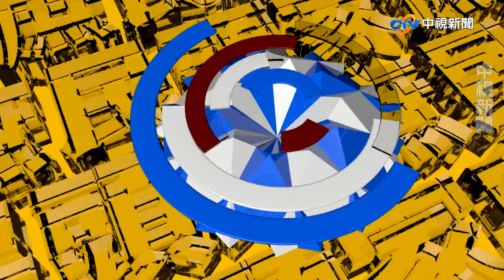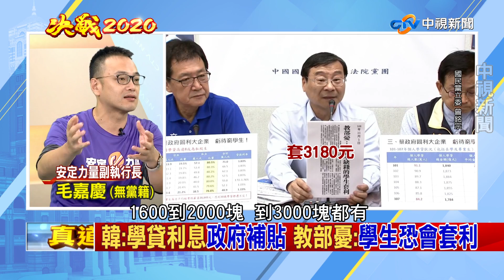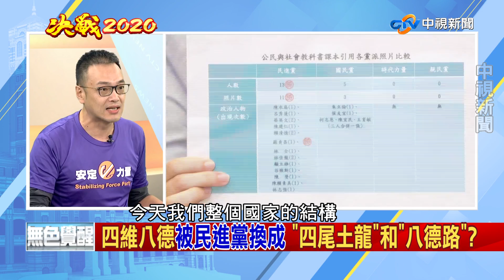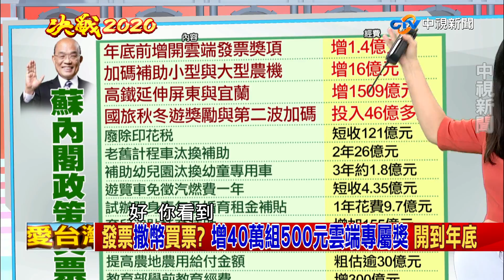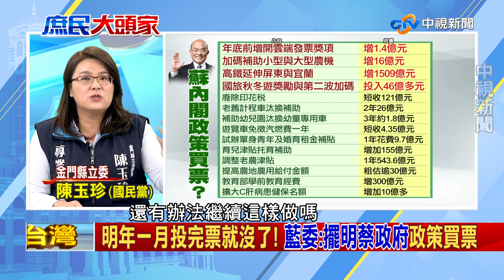韓：學貸利息政府補貼 教部憂：學生恐會套利《決戰2020 庶民大頭家》PART 1_2019/11/01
國民黨總統參選人韓國瑜昨主張把就學貸款利息降至最低，甚至免收利息。教育部回應，恐有不缺錢的學生貸款拿來投資套利。搶青年選票 民進黨青年總部今開張 蔡英文將與300年輕人互動。韓國瑜的「你可以討厭我，但請了解我」在年輕世代的支持度開始回升。 蔡英文總統，當選時口口聲聲表示會挺覺青，但三年來做了什麼？年輕人當然要往下個目標尋找出口。有人批評，民進黨洗腦學生成廢青，並鼓勵學生被學校記過，如有危害學生權利，可以對學校提告，就是要把孩子教成自私自利，目中無人。因為四維八德被民進黨換成，四尾土龍，和八德路了。教育的敗壞，都是修改課剛的結果？

發票撒幣買票！增40萬組500元雲端專屬獎 開到年底 由於9-10月期新增500元、40萬組獎項支出，若以7成兌領率來估，獎金支出就需1.4億元，等於資訊化平台省下的錢只能支應到選前，明年將充滿不確定。此舉引來用發票換選票，太明目張膽買票的質疑。藍委更批蔡政府心中只有選票，擺明政治考量。交通部觀光局投入36億元，9月推出「擴大秋冬國民旅遊獎勵計劃」，繼9月中發放580萬張夜市抵用券後，決定再加碼，第二波再發400多萬張，總計將發出1000萬張，但首波發580萬張,回收不到1成，為了綁選票，政院大言不慚地表示成效佳，持續撒錢，總計兩波動用第二預備金將達5億。 夜市抵用券只能用到今年12月31日，學者痛批選在這個時間點推動，百分百是選舉考量!韓國瑜去夜市，蔡政府就突然有夜市抵用券；韓國瑜走到吳音寧的家鄉溪州，突然就拍板宣布例行補助.哪裡有韓的選票，蔡英文就會撒哪裡?

光是本周，蔡總統就宣布投入8億元補助大型農機計畫、政院另加碼2億元發滿千萬張夜市抵用券，昨日更連發票獎項兌獎這種短打小確幸，也在算計之列，政策買票簡直可以用傾巢而出來形容。

【本集來賓】
1.韓全國醫療後援會總召 蔡明忠醫師
2.金門縣立委 陳玉珍
3.庶民代表 夏春湧
4.安定力量副執行長 毛嘉慶